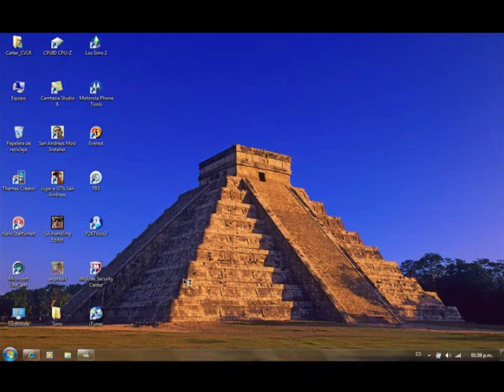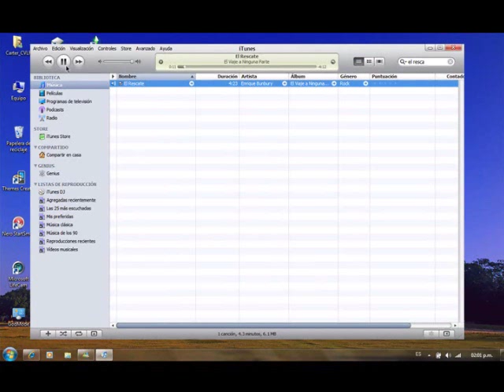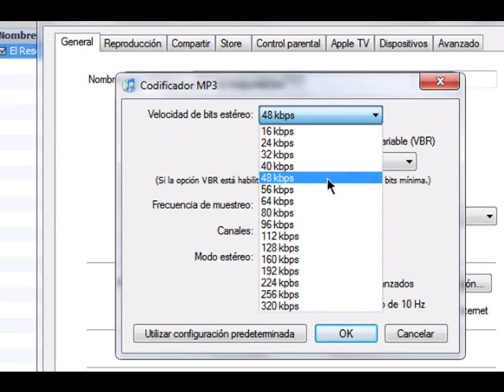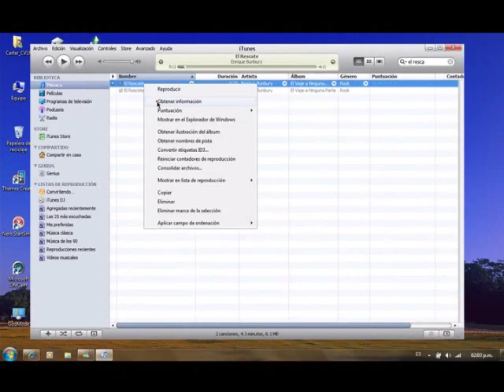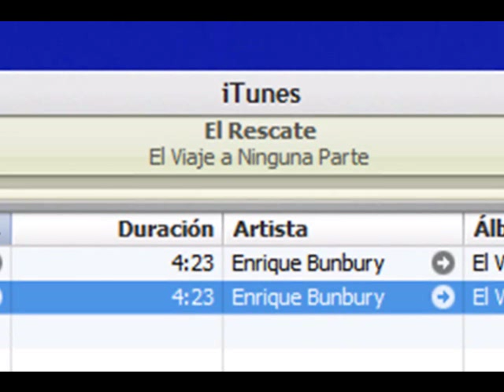Reducir Espacio de Canciones en Itunes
Bueno aqui les traigo este video para poder reducir el espacio que ocupan las canciones y asi hacer que le quepan mas por ejemplo a un motorola V3